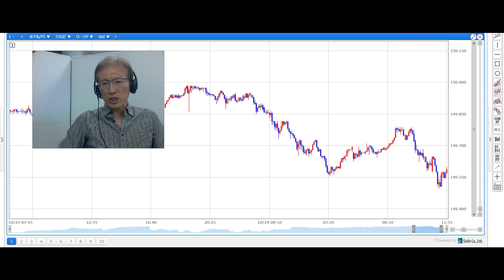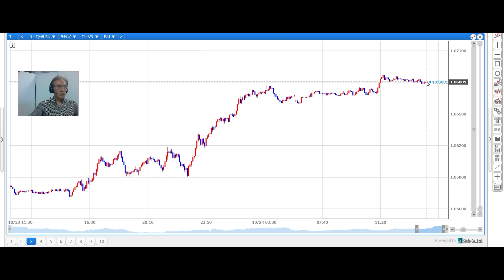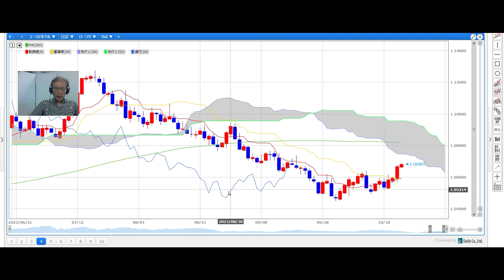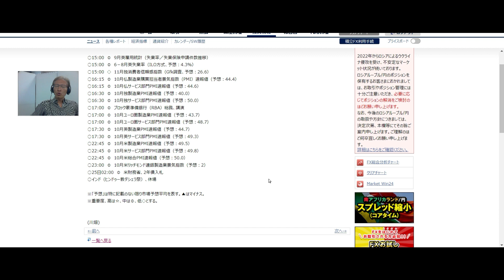【SBI FX NEWS!】米金利が暴落、ドル全面安 欧米のPMI速報値などに注目